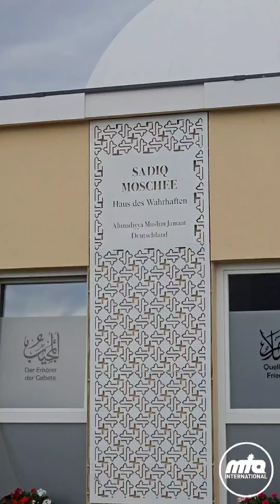Inauguration at Sadiq Mosque in Karben, Germany | Vlog | German Tour 2023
By the Grace of Allah His Holiness, Hazrat Mirza Masroor Ahmad (aba) inaugurated the Sadiq Mosque in Karben, Germany earlier this week.